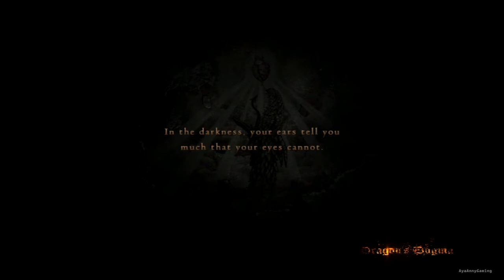Dragon's Dogma - Part 93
There going to be a lot of running around and exploring the environment. If you don't like that, it's best to not watch this. There might be here and there where some parts looks like they doesn't fit each other, like something are missing. That's are all thanks to auto-save systems + recording program act funny. Make it unable to go back at specific part where recording got messed up...

This isn't walkthrough. None of my video suppose to be one either, they just Gameplay/Playthrough. Most of my playthrough videos are first playthough.

.: Recording Device/Program :.

Japanese Title:  ドラゴンズドグマ (Hepburn: Doragonzu Doguma)
English Title: Dragon's Dogma
Platform: PlayStation 3, Xbox 360
Developer: Capcom
Publisher: Capcom
Genre(s): Action role-playing, open world, hack and slash, survival horror